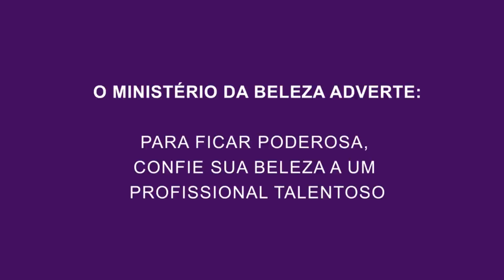Mães Inspiram Beleza com o Hair Stylist Bruno Ximendes I Beleza na Web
Sua mãe é sua melhor amiga? A do hair stylist Bruno Ximendes, é. "Se ela não me incentivasse, não me ajudasse a criar coragem, acho que não seria possível". Assista ao vídeo e conheça mais sobre essa relação de amor, dedicação e inspiração.

Siga a BelezanaWeb
➜ Snap: belezanaweb